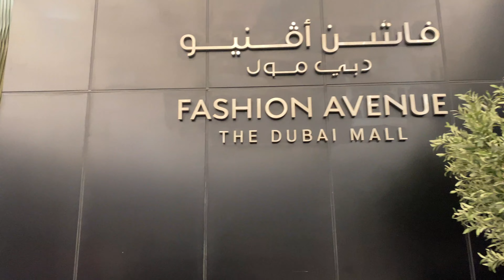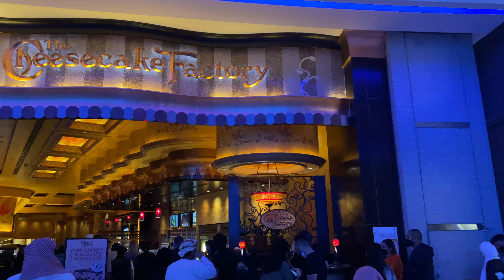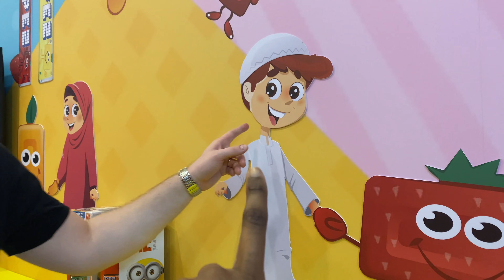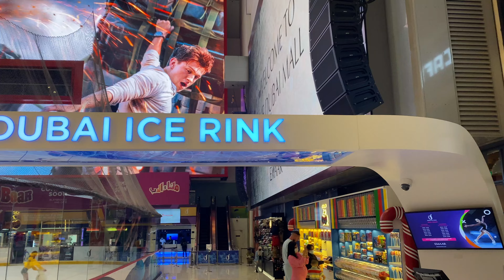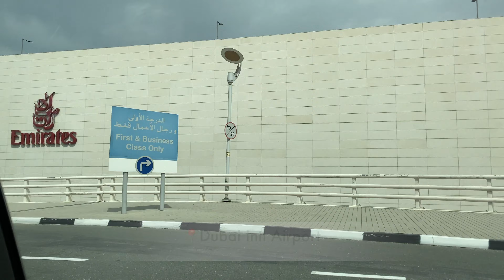SURPRISING MY HUSBAND WITH A TRIP FOR VALENTINE'S DAY | BEACATION IN DUBAI | TRAVEL VLOG 1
Happy Monday!

We are back this week and this time with a surprise travel vlog! Hopefully, it's not too long enough for you guys! It's our first travel vlog and first time in Dubai, so make sure you comment if you'd like to see more travel vlogs from us and where we should be headed next! Have fun watching :)